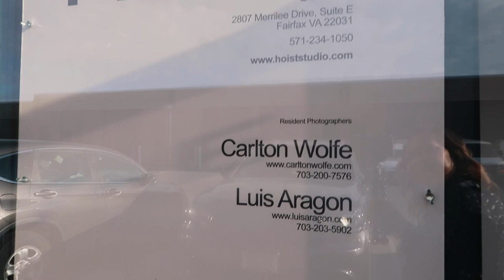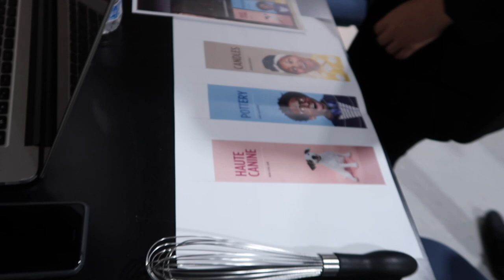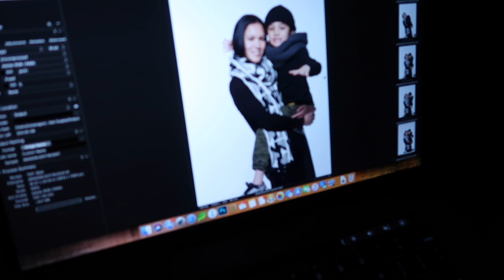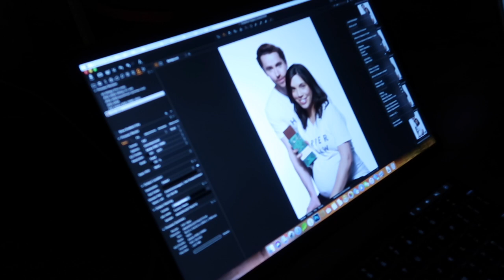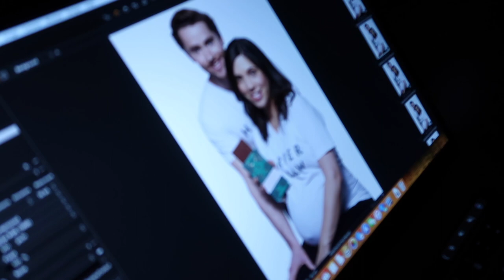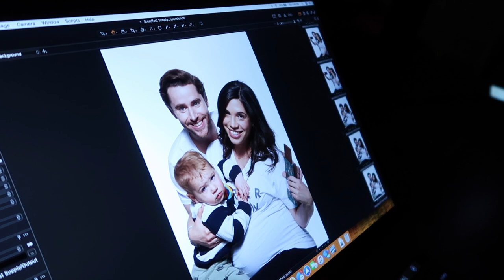My first vlog. On set with Steadfast Supply and my Cannon GX7 Marc II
First day with my camera. Let's see how to work this thing!